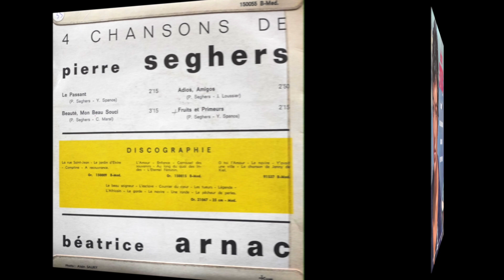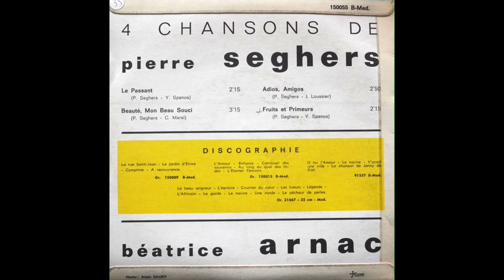Béatrice Arnac / Le passant - Beaute, mon beau souci - Adios, amigos etc... ( Vol.4 ) 1965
Béatrice Arnac   " 4 chqnsons de Pierre Seghers "     ( Vol.4 )
Le passant   ( Pierre Seghers - Yani Spanos )
Beauté, mon beau souci    ( Pierre Seghers - C.Maral )
Adios, amigos   ( Pierre Seghers - L. Loussier )
Fruits et primeurs   ( Pierre Seghers - Yani Spanos )

Orchestre Michel Villard
150.055 B    ORPHEE
1965